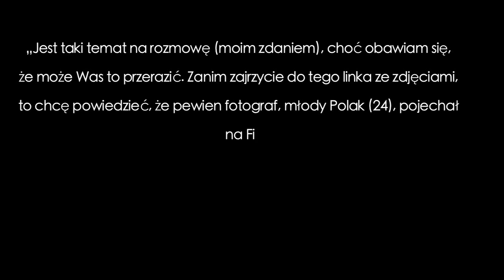Tochman o "EliEli"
Po tym, jak we wcześniejszych książkach skonfrontował nas między innymi z masakrą w Srebrenicy ("Jakbyś kamień jadła") czy rwandyjską rzezią ("Dzisiaj narysujemy śmierć"), Wojciech Tochman po raz kolejny zabiera czytelników do miejsca, w którym będzie niemiło, niełatwo i nieprzyjemnie. Dyskomfort i zestaw kłopotliwych pytań jak zawsze w cenie tomu.